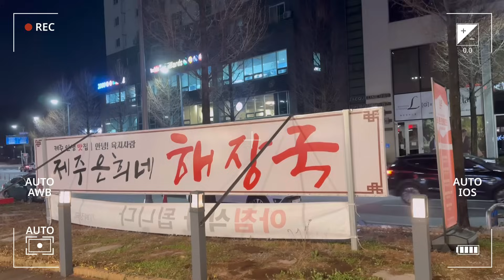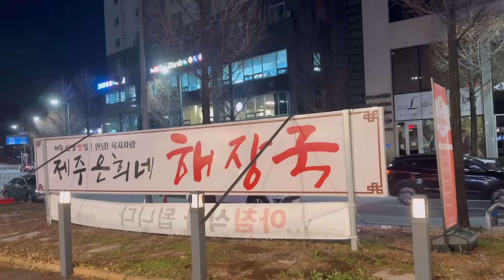먹방브이로그)40대에도 지치지 않는 간🥠 주 6~7회 집에서 3차까지 달리는 10년차 부부먹방브이로그(광어회,우럭회,매운탕,꽃등심,진심곳간,우대갈비,짬뽕)mukbang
안녕하세요 애주가 부부 쀼포차입니다🤗
오늘은 쉬어가려고 했더니
날씨가 꾸물꾸물한게 막걸리가 생각나는 저녁이네요😂
오늘도 저희 영상 보면서
같이 한잔 달려보자요 😘

🎉쀼포차 X 씨엔제이 밀크씨슬 구독자 혜택🎉

🎁03/07 ~ 13 까지 7일간🎁

➡️3박스 구성 + 30일분 1박스 추가증정 - 29,900원
➡️6박스 구성 + 30일분 2박스 추가증정 - 56,900원
➡️9박스 구성 + 30일분 3박스 추가증정 - 79,900원

그리고 저희 영상 오래 보신 분들은 다들 아시다시피
자칭! 타칭? 밀크씨슬 홍보대사를 자처 할 정도로
애주가인 저희 부부에겐
한줄기 빛과 같은게 바로 밀크씨슬인데요.

저희처럼 평소에 술을 즐겨드시는 분들은 물론 드셔야 하지만
바쁜 현시대에 만성피로로 늘 고생하시는 분들에게도
꼭 필요한게 밀크씨슬이라고 생각해요

이렇게나 술을 자주 먹는데 간은 괜찮으시냐,
아님 따로 챙겨드시는 영양제가 있느냐,
이런 질문을 많이 받아 왔습니다.
제가 오늘은 좀 장황하게 말씀 드릴게요.

간은 소리없는 장기라고 하잖아요..
이 간이 몸에 쌓인 독소를 해독해주는 걸로만 알고 계시는 분들이 많으실 거에요.
하지만 탄수화물 대사, 아미노산 및 단백질 대사, 지방대사, 담즙산, 비타민, 무기질, 호르몬 대사,
모든 해독작용 및 살균 작용 등등등... 아주 중요한 기능을 담당하는 장기라고 해요.
그런 간건강을 위해 밀크씨슬은 선택이 아닌 필수라고 생각합니다

그런데 시중에 나와있는 제품이 너무 많아서
어떤 밀크씨슬을 선택해야 하는지
고민하시는 분들이 많으실 거에요.

저희가 평소 영양제를 선택할 때
특히나 밀크씨슬 만큼은
성분❗정말 꼼꼼히 따져보고 좋은 성분이 하나라도 더 더 첨가된 걸로 고르고 있어요
가격 ❗❗ 어떤 영양제든 최소 한~두달은 먹어야 효과를 볼 수 있으니 비싼 가격은 부담스럽지요

저희는 더구나 둘이 먹어서
가격적인 면이 너무 부담 스러운게 사실입니다.

저희와 오랫동안 협업을 이어왔기에 이번에 마지막으로 한번더!
쀼포차만의 특별 혜택가로
여러분들에게 저희의 시그니처라고도 볼 수 있는
밀크씨슬 영양제를 보여 드릴 수 있게 되었습니다.

무엇보다 제가 이 씨엔제이 밀크씨슬을 더 추천드리는 이유는
다른 밀크씨슬 제품과 달리
밀크씨슬 함유 130mg외에 부원료도
간에 좋은 타우린, 흑마늘추출분말, 홍삼농축액분말, 헛개나무추출분말, 차가버섯추출분말 등
다른 복합제제를 섞지 않고
간에게 특화해 만들어서 효과또한 매우 우수하답니다
또한 , 디자인이 이뻐 만원도 안되는 금액으로 선물하기 참 좋은 제품이라는 겁니다.

저희 쀼포차 구독자분들께 정말 말도 안되는 가격으로
진행 해주신다고 합니다🎉🎉🎉
(제가 밀크씨슬이란 밀크씨슬은 다 사봐서 알아요ㅜㅜ)
밀크씨슬 처음 입문하시는 분들에게는 더 없이 좋은
혜택인 것 같습니다❤

오늘도 부족하지만 영상 보러와주신 분들 감사드리며
저희 쀼의 영상제작에 큰~~ 힘이 됩니다!!

♡♡♡쀼포차♡♡♡